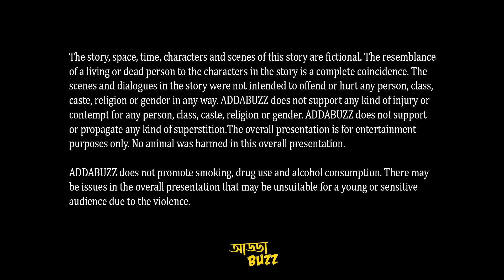bengali audio story | তুমি কি কেবলই ছবি- তনয়া ভট্টাচার্য | suspense | bangla audio story | ADDABUZZ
Addabuzz bengali audio story presents Tanaya Bhattacharya’s suspense Story "Tumi Ki Keboli Chobi"

Narrator - Pradipto

Mohima - Gouri

Anindita - Rituparna

Nishi - Rituparna

Anupam - Malay

Introduction & Anirban - Soumen

Cover - Krishnendu

Direction & Background music - Malay

Presented by Addabuzz Bengali audio story.

©️ This content is copyrighted to ADDABUZZ, Use or commercial display of editing of the content without proper authorization is not allowed.